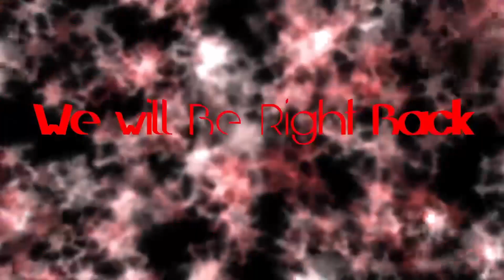hardcore ep 1... The creation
hey whats up guys sorry i had to take this down,i left something un-edited but ya